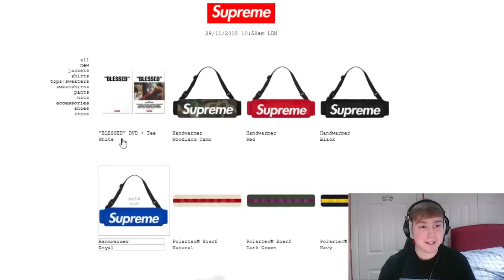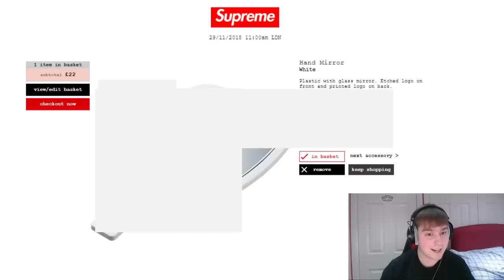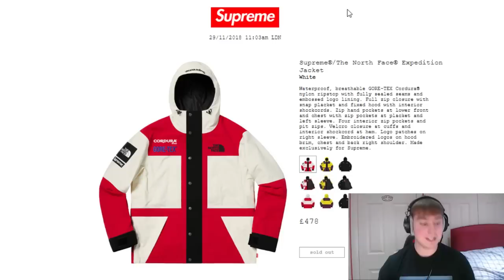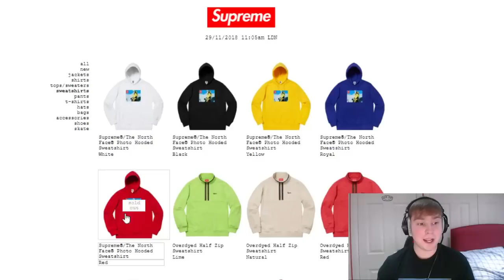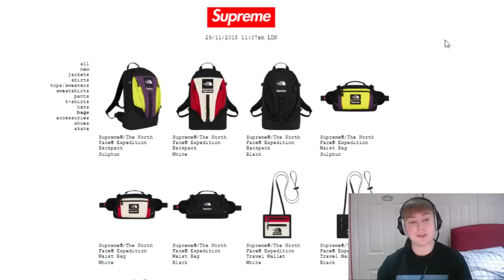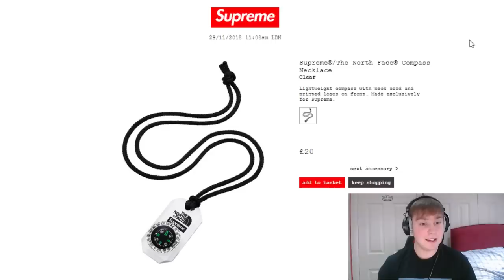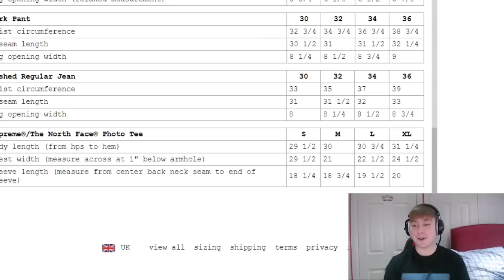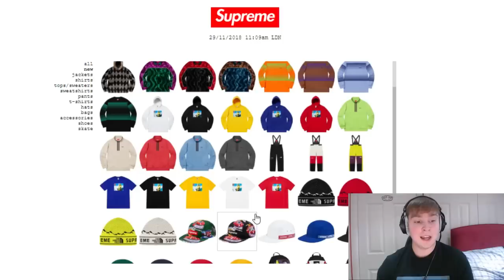Supreme FW18 Week 15 Live Cop - TNF Expedition Week (Manual Checkout)